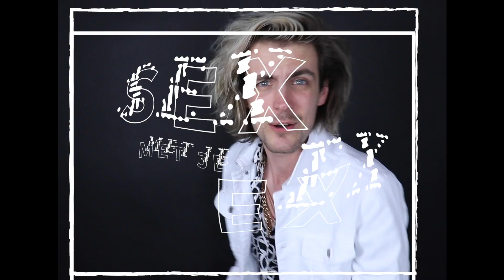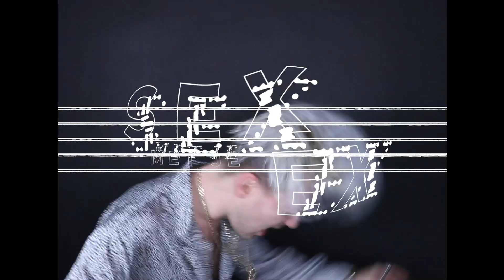Side Chicks - Sex Met Je Ex (official video)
Je favoriete SideChicks. Stream de shit uit die track, hebben wij weer moneys.